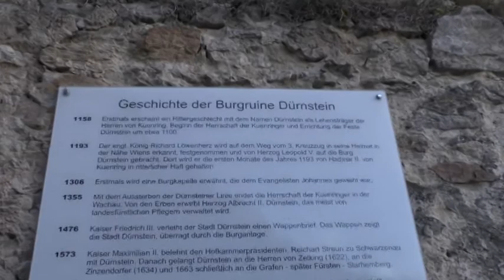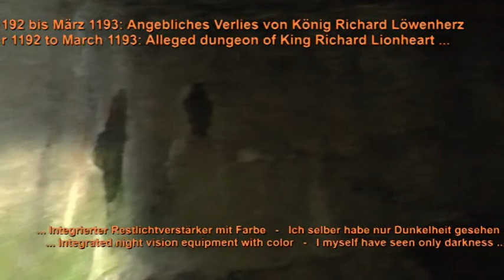2013-02-03 Burgruine Dürnstein / castle ruin Dürnstein - Testvideo - Panasonic HC-X800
Testvideo mit meiner neuen Videokamera HC-X800 - Als Motiv wählte ich die Burgruine Dürnstein. (ohne Stativ)

Testvideo with my brand new Panasonic HC-X800 Camcorder. - as motive the castle ruin Dürnstein in Lower Austria. (without tripod)